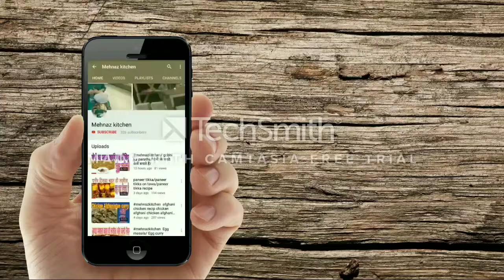Chilled Milkshakes | Summer Drinks|रमजान के लिए खास| by Mehnaz kitchen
Assalamoalykum

I am Mehnaz Sheikh(New Delhi)Welcome to

 our YouTube channel Mehnaz kitchen

milkshake banana

 milkshake recipe

how to make a milkshake

milkshake recipe without ice cream

milkshake khajoor

creative milkshake names

fruit milkshake recipe

apple milk Shake

chilled milk Shake by Mehnaz kitchen

banana milk Shake by  Mehnaz kitchen

summer drinks

ramzan special drinks

Ramzan ke liye khas